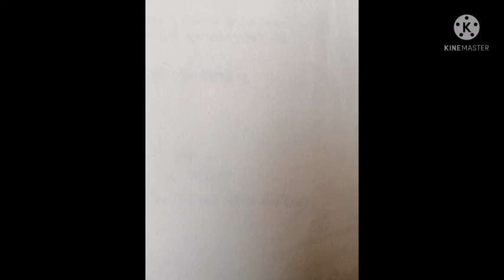90wpm court ૯૦ શબ્દ ઝડપ કોર્ટ 17-06-2021